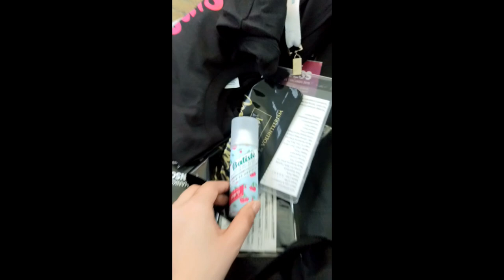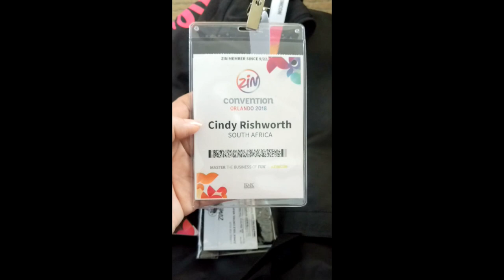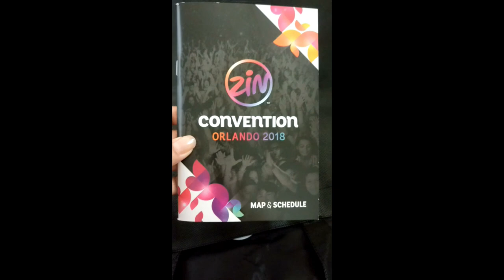ZinCon2018 - Travel & Pre-Convention VLOG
The Zumba Addicts Traveled to Orlando, Florida for the annual Zumba Instructor's Convention (ZinCon).

Here is my first attempt at Vlogging the experience, starting with actually getting to Convention!

Please be kind - The practice of vlogging and talking to a camera is actually so foreign to me that I felt like a noob half the time :)

Featured (instagram handles in brackets):
Cindy Rishworth & Taryn White (the Zumba Addicts CPT team) (@zumbaaddictscpt, @cindy_rishworth)
Omar & Marel Galant - Zins, Cape Town (@omargalant , @marel_zumbamami )
Rukaya Galant - Zin, Cape Town (@biorithm_sa)
Belkys Castenada - Zin, Orlando, Florida (@bezinparty)
Niyaaz Japie - Zin, Cape Town (@niyaazjapie)